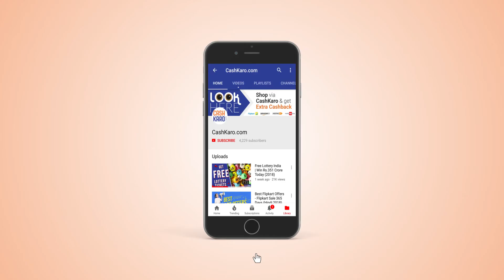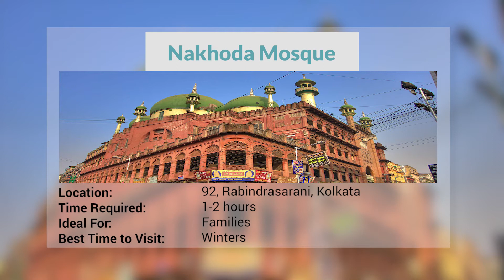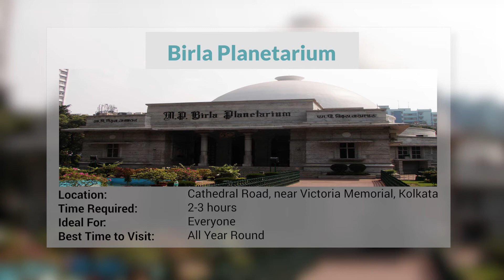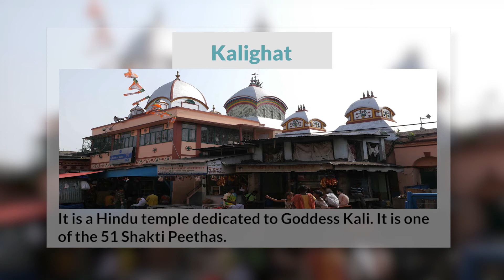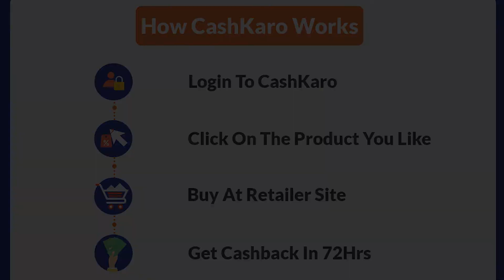Unique Places to Visit in Kolkata - Calcutta The City Of Joy (2019)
If you are planning a trip to Kolkata, then this video is for you!

This video will  let you know about the top tourist places to visit in Kolkata:

Redeem it in your bank account when you have a total of ₹250 confirmed cashback.

Howrah Bridge, Kolkata: Howrah Bridge is a massive steel structure and is the longest cantilever bridges of its type in the world. It is also known as the Rabindra Setu, it extends across the Hooghly River and connects Howrah and Kolkata.

Victoria Memorial: The Victoria Memorial is located in the heart of Calcutta. This white marbled beauty is known as the epitome of grace and elegance. It was built in memory of Queen Victoria to celebrate her 25 years of rule over India.

Tagore's House: This is a place of cultural heritage and in the remembrance of the great Rabindranath Tagore the writer of Indian national anthem.

Fort William: Fort William is situated in the eastern bank of the Hooghly River. It was Built in the year 1696, the fort gets its name from King William III. You can find amazing things to do in Fort William. Just go for it.

Dakshineswar Kali Temple: It is one of the most revered, sacred temples in Calcutta, dedicated to the goddess Kali. Dakshineswar Temple is one of the largest temples near Kolkata and it is also an architectural treasure.

St. Paul's Cathedral is Located in the heart of the City of Joy Calcutta, St Paul's is an Anglican cathedral under Church of North India. St. Paul's Cathedral is a must-visit for those who seek enriching historical and architectural pleasure in their vacation trips.

Nakhoda Mosque: Nakhoda Masjid is located in the central part of the City Of Joy Kolkata. It nestles in the Jacquaria Street, close to the junction of Chitpur Road and Mahatma Gandhi Road. It is acknowledged as the largest mosque in the city of Calcutta.

Birla Planetarium: It is a magnificent edifice set up by Pandit Jawaharlal Nehru on 2nd July 1963. A visit to the Birla Planetarium is perhaps one of the most innovative ways to ignite your interest in science and the motion of planets.

Marble Palace Kolkata: Marble Palace is a delight for anybody who appreciates good architecture and art. It is a must visit place. It opens at 10am and closes at 3pm. The attraction remains closed on Mondays and Thursdays.

Sundarban National Park: It is located at the South Eastern tip of the 24 Paraganas district in the state of West Bengal. The area is home to the Royal Bengal tiger, plus other endangered species such as the estuarine crocodile and Ganges River dolphin.

The Science City of Kolkata: it is the largest science centre in the Indian subcontinent. Managed by the National Council of Science Museums. Science city is going to offer you a phenomenal experience with your friends and family and totally make your holiday worth it.

The Birla Temple: It is a glowing structure that adorns the streets of Calcutta and is a shrine dedicated to Lord Krishna and Goddess Radha. A Must Visit Place.

The Kalighat Temple: It is a very famous Shakti peetha. The right foot of the Goddess fell here. Once you will reach there, you feel the positive vibes of Goddess Kali in the air.

Nipponzan Myohoji Buddhist Temple: It is one of the most beautiful and well maintained Buddhist Temples of Kolkata. It is also known as Japanese Buddha Temple.

Belur Math. This temple is one of the architectural wonders of India that represents the idea of Universal Faith.

This was the list of top places to visit in Kolkata.